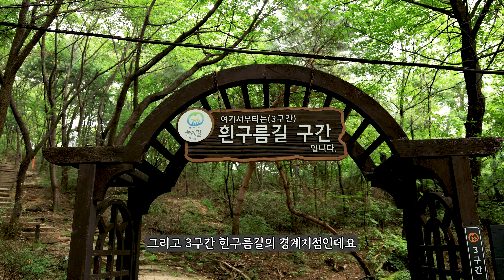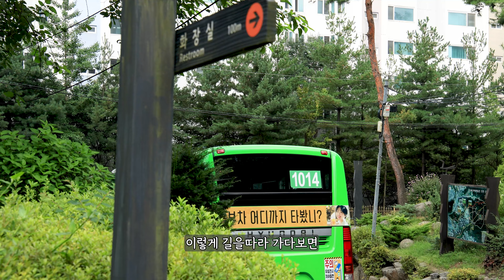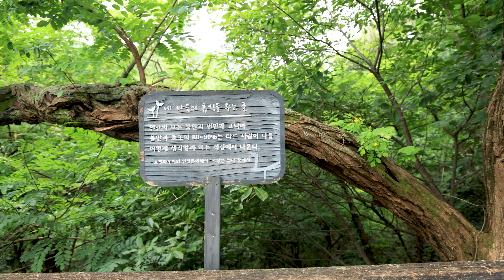사진담기 좋은 한적한 맥문동 군락지를 소개합니다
요즘 맥문동이 한창인데요
전국에는 잘알려진 유명한곳들이 있지만
먼곳까지 가기가 쉽지 않죠
크지는 않지만 서울에도 맥문동을 만날 수 있는곳이 있는데요
오늘은 조금 한적하게 돌아볼 수 있는 정릉생태숲을 소개하겠습니다

교통편
우이경전철 솔샘역에서 하차한후
2번 출구로 나와서 솔샘고등학교까지 5-10분 정도 걸으면
등산로 입구가 있습니다

길음역에서 1014
또는 성신여대역이나 정릉입구역,북한산보국문역에서
1114, 번을 타고
종점에서 내리면
바로 생태숲 입구가 됩니다
숲으로 들어가면
왼쪽으로는 테크 오른쪽방향으로는 맥문동 군락지 방향입니다
여러갈래 길이있고
이정표도 잘 설치되어 있습니다

서울 둘레길 3구간과 4구간 산책로 양쪽으로
맥문동이 심어져 있고
또 주변 곳곳에도 크고작은 군락지가 있습니다

특히 3구간구터 1114번 버스 종점까지 이어지는 산책로
주변에 맥문동이 예쁜 상태 입니다

별도의 주차공간은 없습니다

올림픽공원
지하털 5,9호선 올림픽공원역  3,4번 출구로 나온뒤
만남의 광장 지나서 핸드볼 경기장 앞쪽에
88잔디광장이 있습니다
이 광장 둘레에 맥문동 군락지가 있습니다

유료주차장이 있습니다